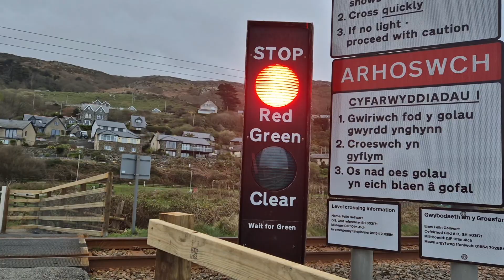*Brand New Fencing Equipment* Felin Geilwart Level Crossing, Gwynedd (02/04/2024)